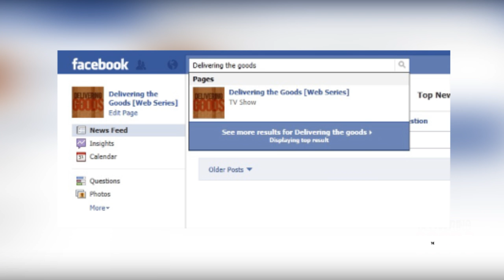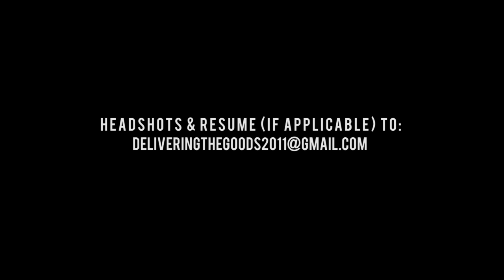Delivering the Goods 2011 [Video Update]